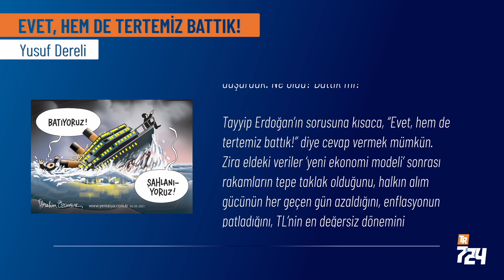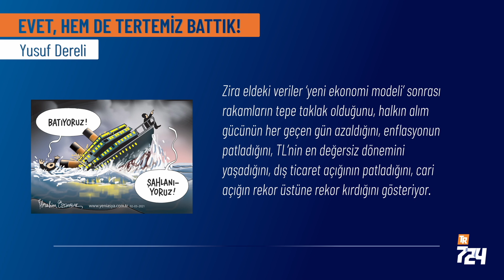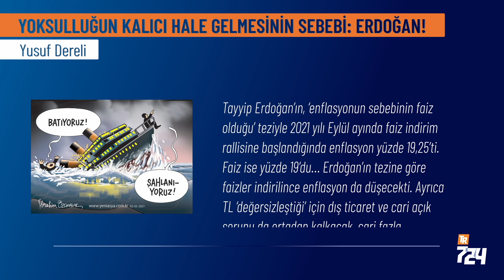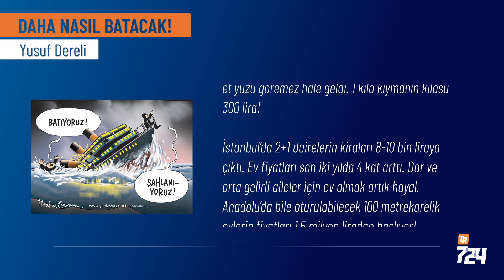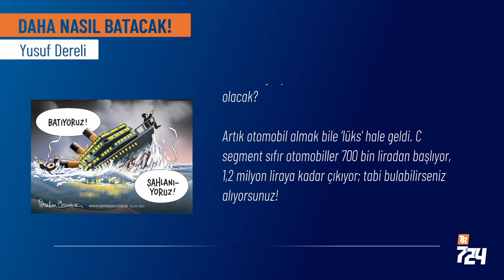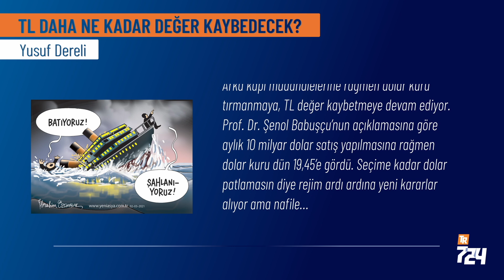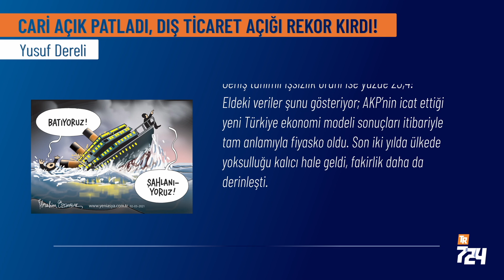Erdoğan, “Faizi düşürdük ne oldu, battık mı?” diyor; evet, tertemiz battık!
AKP’li Cumhurbaşkanı Recep Tayyip Erdoğan, önceki gece TRT ortak yanında gazetecilerle bir araya geldi. AKP’nin seçim beyannamesinde yer verilmeyen ‘yeni Türkiye ekonomi modeli’ ile ilgili konuştu. Dönüş olmadığını söyledi, “Yeni ekonomi modelini 14 Mayıs’tan sonra da sürdüreceğiz.” dedi. Erdoğan, faizin düşürülmesine yönelik eleştirilere ise tepkiliydi: “Faizi düşüreceğiz ve düşürdük. Ne oldu? Battık mı?”

Tayyip Erdoğan’ın sorusuna kısaca, “Evet, hem de tertemiz battık!” diye cevap vermek mümkün. Zira eldeki veriler ‘yeni ekonomi modeli’ sonrası rakamların tepe taklak olduğunu, halkın alım gücünün her geçen gün azaldığını, enflasyonun patladığını, TL’nin en değersiz dönemini yaşadığını, dış ticaret açığının patladığını, cari açığın rekor üstüne rekor kırdığını gösteriyor.